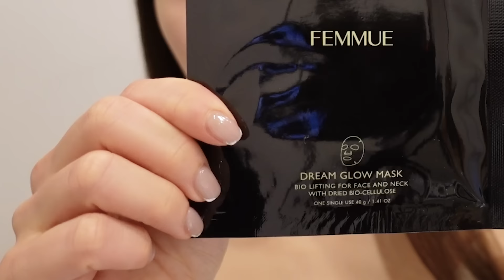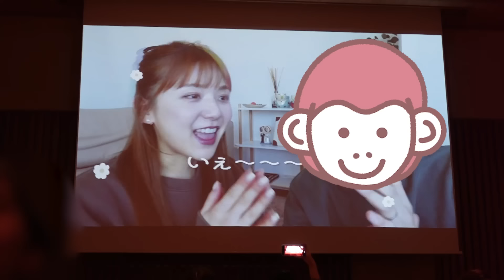【結婚当日vlog】寝起きから式準備&挙式まで1日密着💍【サプライズ | 余興】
いよいよ結婚式当日！動画で結婚式の様子を撮ったから是非みてね❤️
本当に楽しい結婚式だったー😍！
またやりたいっていう気持ちはないけど、やってよかったと思う❤️‍🔥

*ー*ー*ー*ー*ー*

*ー*ー*ー*ー*ー*

ひよん顔/肌データ🐣💓
肌タイプ：乾燥肌よりの混合肌
肌のコンプレックス：鼻の毛穴開き
顔タイプ：キュート
パーソナルカラー：イエベ春

2021年9月24日(金)発売🥰❣️

〒107-0062
ひよん宛